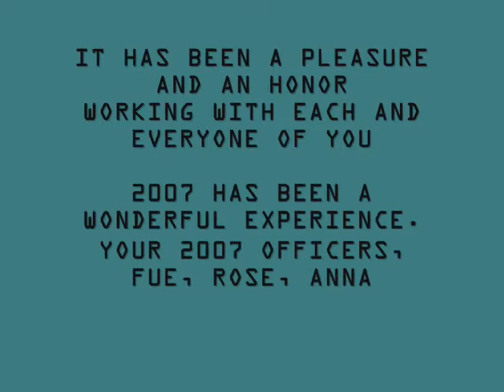GGSAOG SUNDAY SCHOOL 2007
A LOOK AT 2007- 3RD AND 4TH QTR AWARD.
AND LAST DAY FOR THE 2007 OFFICERS- CLOSING  OUT THE YEAR.